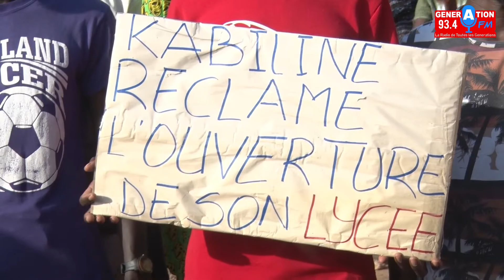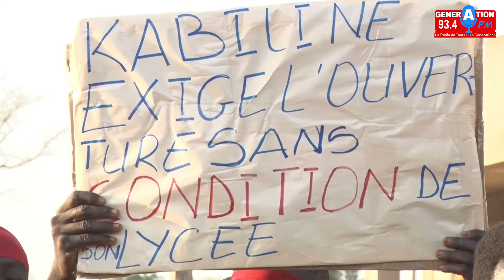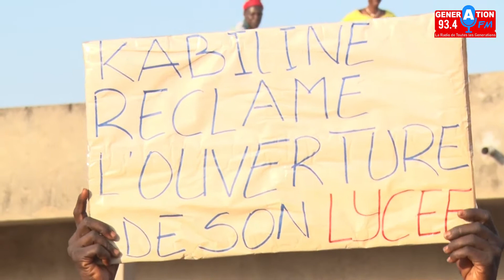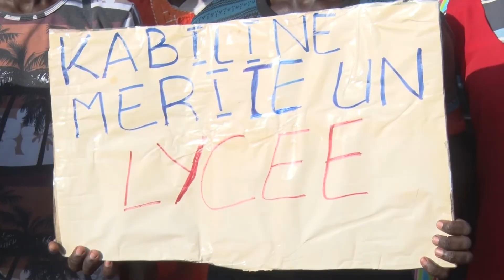L'ENGAGEMENT DE LA POPULATION DE KABILINE PERTURBE PAR UNE DECISION INCOMPREHENSIBLE DE L'AUTORITE